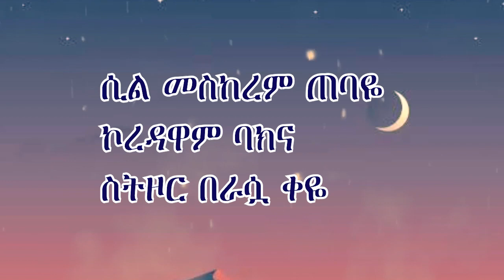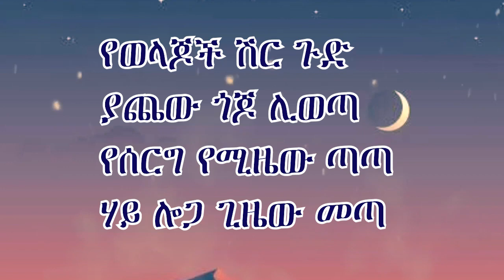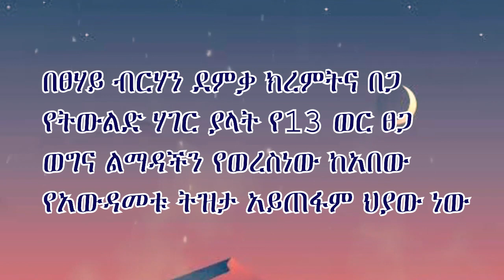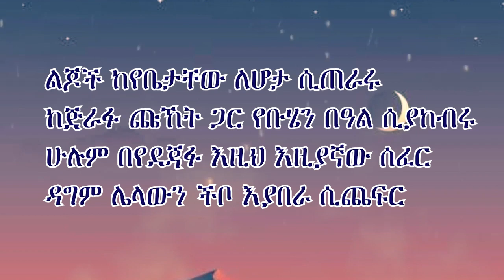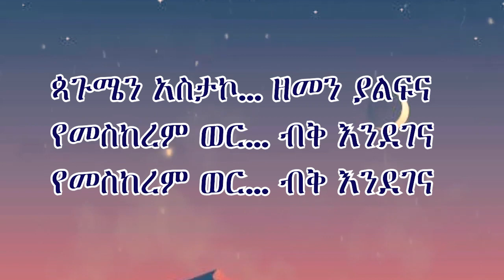Tilahun Gessesse – Ye13 wer tsega Lyric Video ጥላሁን ገሰሰ የ13 ወር ፀጋ